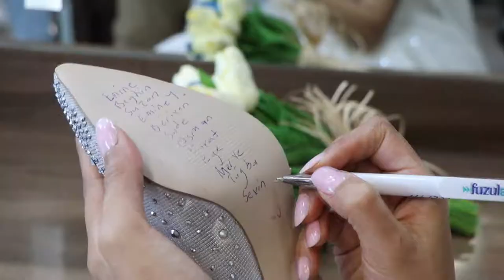Leyla & Oğuz Nikah Çekimi